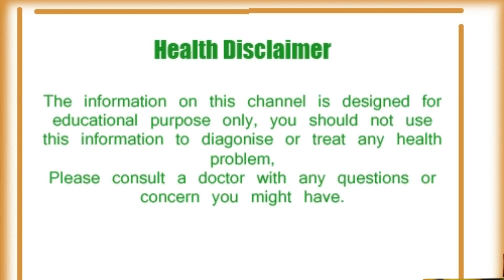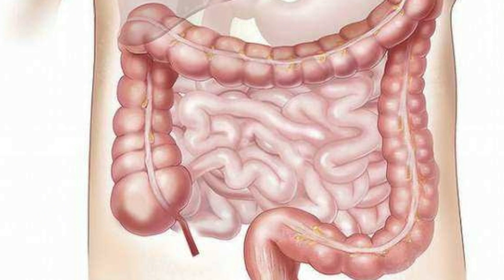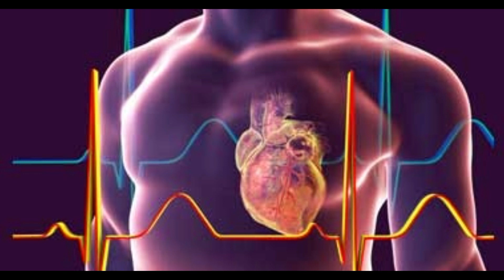आमला खाने के अनेकों लाभ जानिए Know the many benefits of eating amla